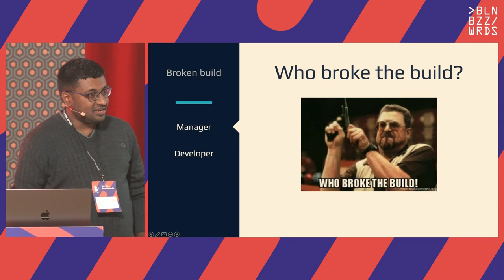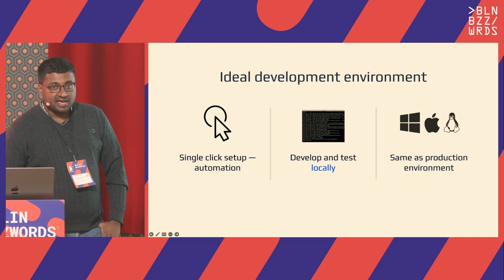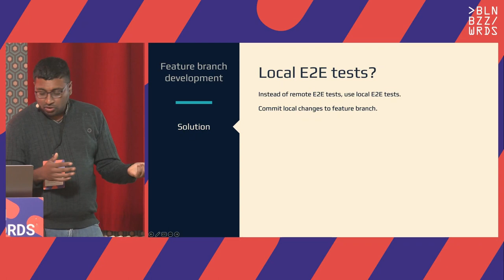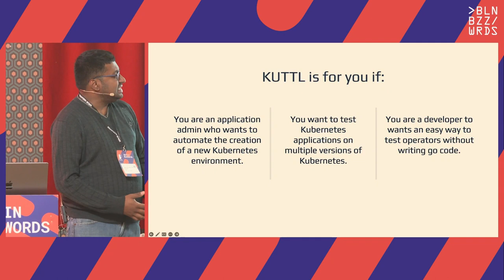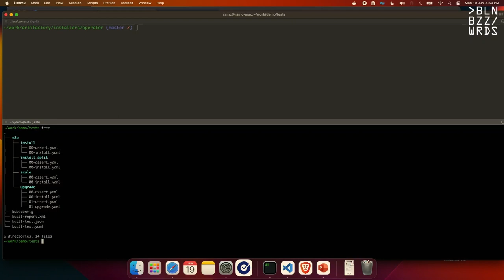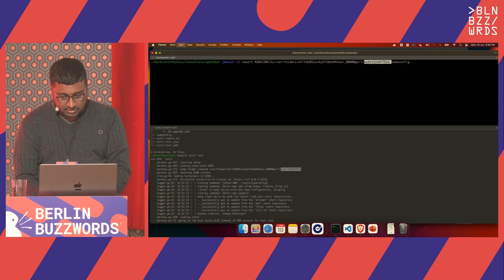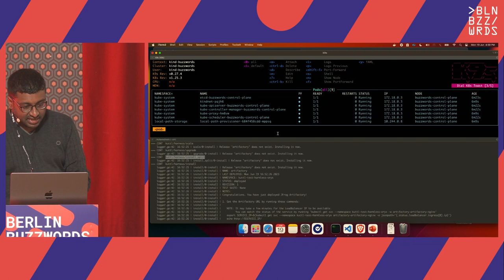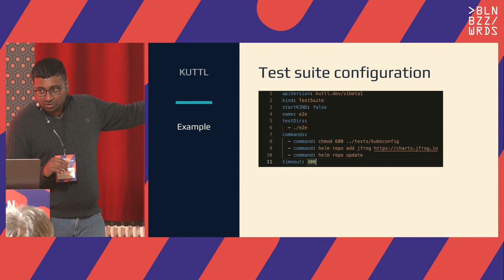Ram Mohan Rao Chukka - Who broke the build? Using Kuttl to test and Release faster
Description:

No one wants to be responsible for breaking the build. But what can you do as a developer to avoid being the bad guy? How can project leads enable their teams to reduce the occurrence of broken builds?
In talking within our own teams, we discovered that many developers weren’t running sufficient integration and End to End tests in their local environments because it’s too difficult to set up and administer test environments in an efficient way.
That’s why we decided to rethink our entire local testing process in hopes of cutting down on the headaches, heartaches, and valuable time wasted. Enter Kuttl. Connecting Kuttl to CI builds has empowered our developers to easily configure a development environment locally that accurately matches the final test environment — without needing to become an expert CI admin themselves.
These days, we hear, “Who broke the build?” far less often — and you can too!

Session Outline:

In this session, we’ll discuss how we use kuttl to achieve more streamlined testing and fewer broken builds. We’ll cover:
● A quick history of our testing challenges and what led us to Kuttl
● The benefits of our new testing approach — easy to configure and minimal investment
● How we combine Kuttl and CI pipelines for more streamlined testing and fewer broken builds

Session Key Takeaways:

1. When and why we decided to rethink our e2e testing practices and our subsequent discovery of Kuttl.
2. Why Kuttl has been the perfect tool for our developers to perform better local integration/e2e testing without the burden of becoming their own CI administrators.
3. A detailed account of how we utilize Kuttl to set up development environments locally that match our final test environment in order to reduce unnecessary commits and minimize CI build breaks.

Speaker: Ram Mohan Rao Chukka